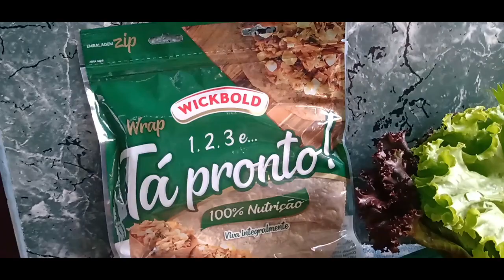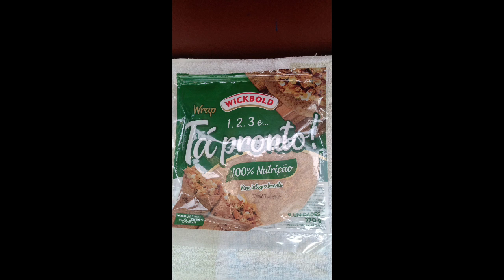WRAP INTEGRAL COM RECHEIO NATURAL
RECEITA DE LANCHE NATURAL